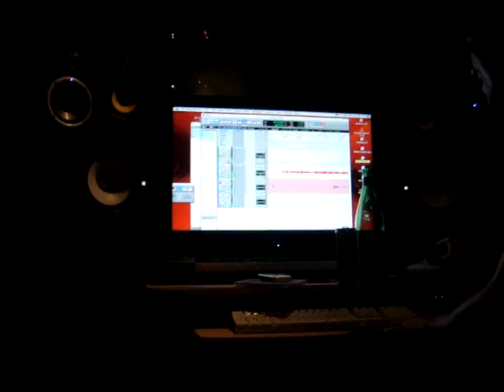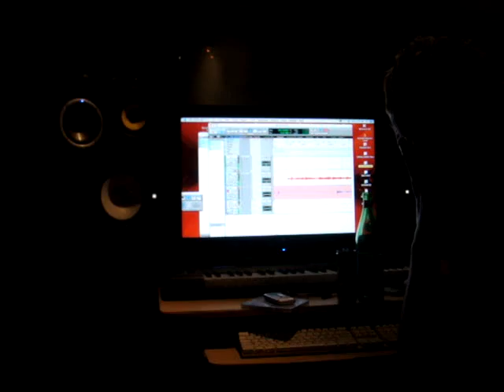Suck It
hi welcome to the studio